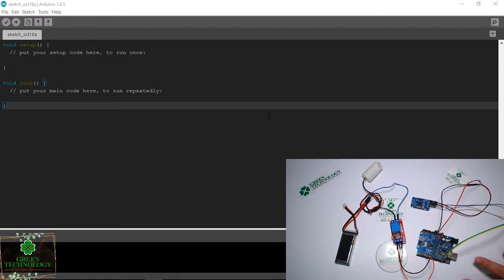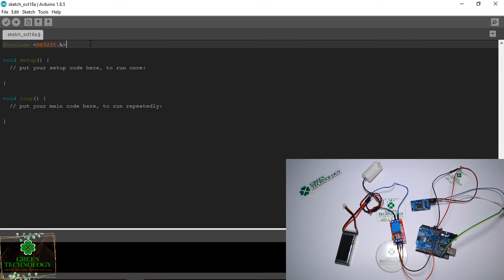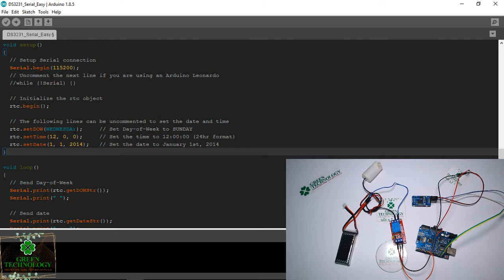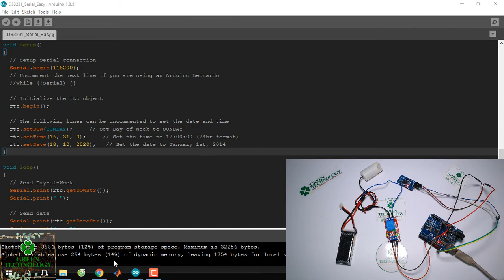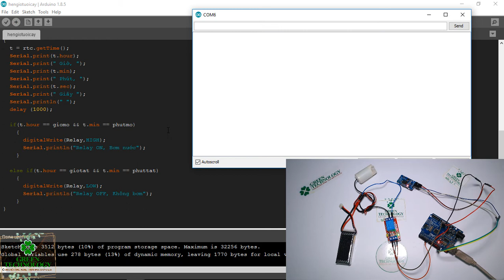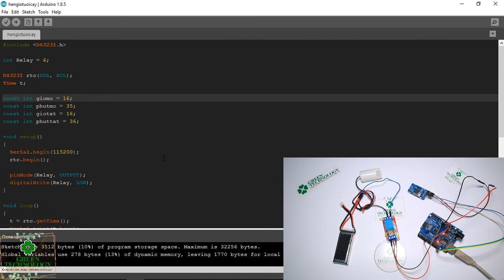Hệ thống hẹn giờ tưới cây theo thời gian thực sử dụng Arduino + DS3231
Hé lô!
Hôm nay tôi sẽ hướng dẫn các đồng chí cách làm một hệ thống hẹn giờ tưới cây theo thời gian thực sử dụng Arduino, Module DS3231 và relay. Hệ thống sẽ chạy đến đúng giờ - phút đã setup ON thì Relay sẽ bật và máy bơm chạy, đến giờ - phút setup OFF thì Relay sẽ tắt và máy bơm ngừng bơm.

Chúc các đồng chí thành công! S2 S2 S2

♡ GREEN TECHNOLOGY ♡